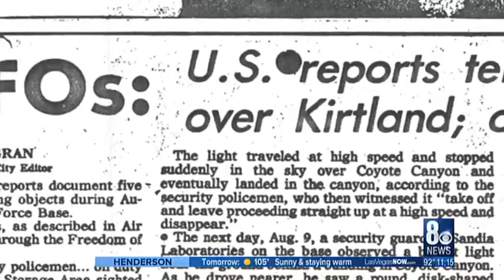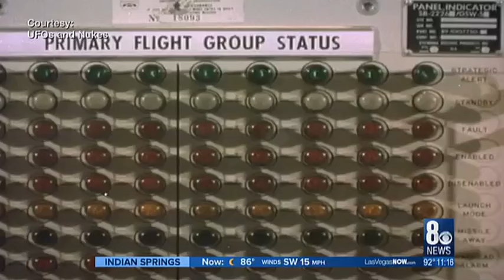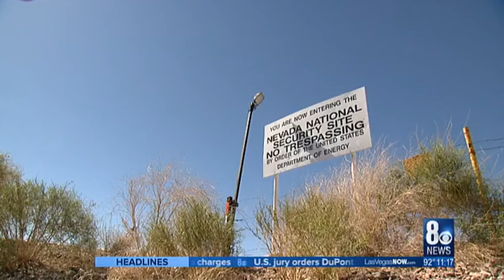UFOs and Nukes - KLAS-TV - July 6th 2016 - George Knapp - Robert Hastings